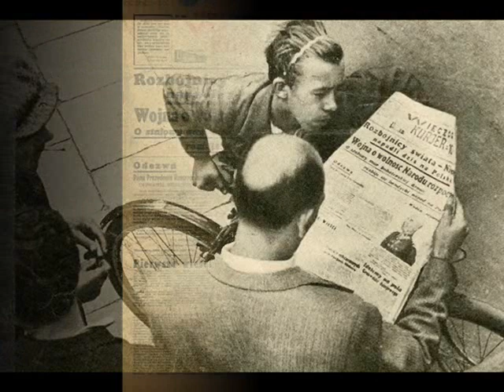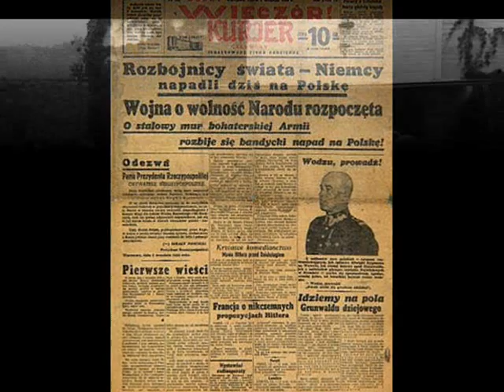Ady Rosner Orch. & Albert Harris - Piosenki żołnierskie (Polish Soldier Songs) 1943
Ork. jazzowa BSRR pod dyr. Ady Rosnera (Belorussian Soviet Republic Jazz Orchestra dir. by Ady Rosner) - Wiązanka pieśni żołnierskich, cz. 1, 2 (A Bunch of Polish Soldiers’ Songs, Part 1 & 2), Refreny śpiewane przez Alberta Harrisa oraz innych nierozpoznanych polskich artystów (Vocal by Albert Harris and some other uncredited Polish artists). Recorded by Aprelevskij Zavod in Soviet Russia, 1943

NOTE: Two days ago passed the 77th anniversary of the outbreak of the 2nd World War. Therefore, I’m presenting now this mega-rare Polish record, which was produced in the USSR, during the 2nd WW.  Here’s the political background of it: After signing the Nazi-Soviet Alliance in 1939, the Soviet Union took part in the war against Poland and its subsequent dismemberment. The Soviet authorities declared Poland non-existent and all of former Polish citizens from the areas annexed by USSR were treated as if they were Soviet citizens. This resulted in approximately 2 million Poles being arrested and imprisoned by the NKVD and other Soviet authorities.  However, when in June 1941 the Germans attacked the Soviet Union, Stalin began to seek help from other countries opposing Germany. In August 1941, Polish Prime Minister in Exile gen. Władysław Sikorski and with the Soviet ambassador to London, Ivan Mayski signed agreement, according to which Stalin agreed to declare all previous pacts he had with Nazi Germany null and void, invalidating the September 1939 Soviet-German partition of Poland and releasing tens of thousands of Polish prisoners-of-war held in Soviet camps. On the wave of the détente between Poland and USSR also Soviet cultural policy was slightly changed and many Polish artists, released from the work camps, were invited to cooperate with Soviet cultural institutions. Polish division of record factory Aprelevskij Zavod opened its studio for  Polish singers, e.g. Eugeniusz Bodo (later murdered by NKVD),  Hanka Ordonówna, Albert Harris and some others. All such initiatives were controlled by Stalin’s censorship, therefore, for example, this “Bunch Of Polish Soldiers’ Songs” – a nice collection of Polish war songs from last 2 centuries -  is ended (in Part 2) by a triumphant Soviet song, which in 1943 became anthem of the Polish Military 1st Corp installed by Stalin within the Red Army.

Bandleader Adolf (Ady or Eddy) ROSNER – called “Polish Louis Armstrong” - was a Polish/Jewish trumpet virtuose and bandleader, one of pioneers of the “high jazz” in Poland. Born in Berlin to a Polish/Jewish family of emighrants to Germany from Oświęcim near Cracow, Ady Rosner started in 1916 his musical education in Stern Musik Schule in Berlin. After graduation in 1920, he joined the newly formed Marek Weber’s dance orchestra.  During the 1920s Rosner earned international reputation as one of the best jazz trumpet virtuoses in Europe.  In the early 1930s he played in the best German jazz band The Weintraub Syncopators.  However in 1933, when NSDAParty won the election, Ady Rosner left Germany and traveled first to Belgium, where he played in the  jazz orchestra led by Fud Candrix, and later to Poland. In Warsaw, he completed the 13-piece Ady Rosner Dance Orchestra, in which he gathered Jewish musicians, who emigrated from Germany. His band promoted the jazz standards, yet it was reluctant in recording and only one session in Syrena Electro remains in the archives of Polish interwar jazz. Rosner’s band traveled also in Europe and in 1934 he met Louis Armstrong, who was of a high opinion about his talent. In Warsaw, Ady Rosner was a permanent performer at Café Esplanada and shortly before outbreak of 2nd WW, he married Ruth Kamińska – daughter of the most prominent Polish/ Jewish actress Ida Kamińska. Their house was destroyed during the bombardment of Warsaw in Sept. 1939, yet they managed to escape to the eastern territories of Poland, occupied by the Red Army. As jazz musician, Ady Rosner became popular among the influential Soviets, including secretary Ponomarienko, who permitted Rosner organize the jazz orchestra in Beloriussian Soviet Republic. Heard  by Stalin and applauded by him, Ady Rosner became a persona and in upcoming years he traveled  around the Soviet Union with his band, in his own train. Immensely popular, he was however refused to get permit to leave the USSR, every time he applied for the visa to Poland. Finally, in 1946 accused for “being cosmopolitan” Ady Rosner was arrested and sent to the work camp in Magadan. And again, the music saved him – as the camp bandleader Ady survived until 1954 when, he was released. Back in Moscow, Rosner organized a jazz ensemble, which performed and recorded, until 3 years before his death, Rosner was allowed to travel to Berlin. He died in 1976 and in today’s music anthologies in Russia,  he is usually called the “great Russian" or the "great German" jazz  artist.